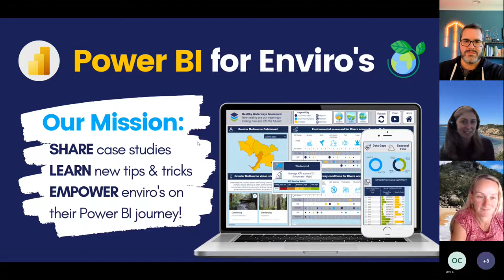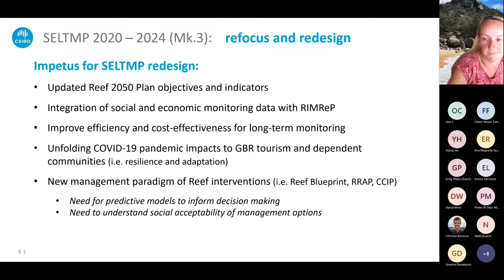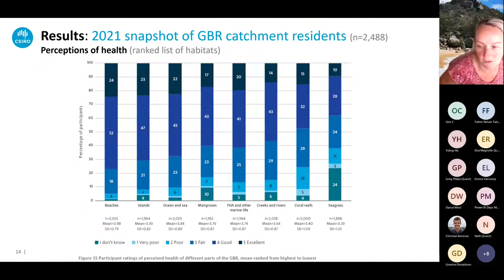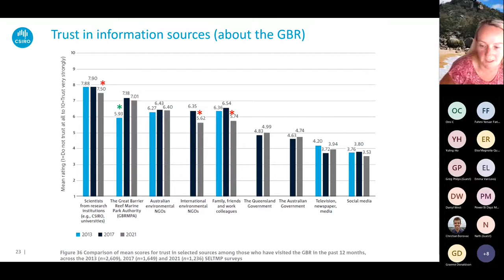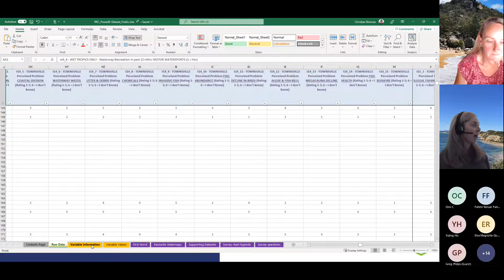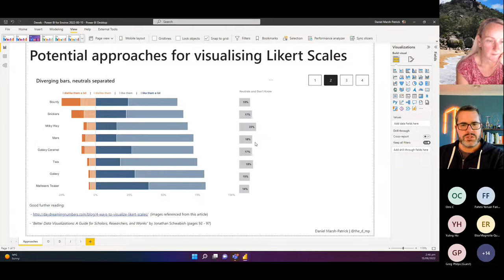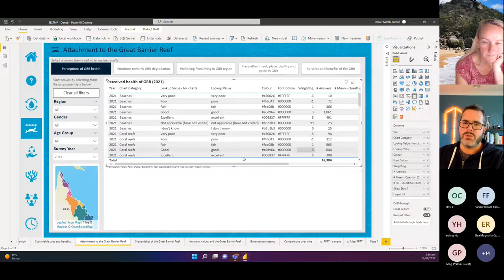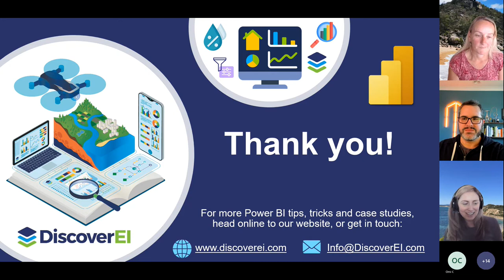#20 PowerBI4Enviro's - CSIRO Great Barrier Reef SELTMP Power BI Dashboards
For our September 2022 session, we had Dr. Petina Pert from CSIRO, presenting alongside Alice Drummond and Daniel Marsh-Patrick from DiscoverEI on the Great Barrier Reef SELTMP Power BI Dashboards

if you're keen to learn about how you can apply Power BI to help analyse your environmental data, or join our virtual meetup group today